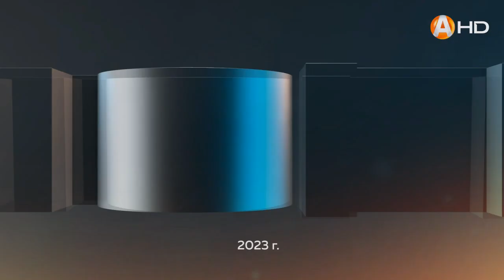«Люди Севера»: Александра Галич помогает инвалидам и многодетным семьям